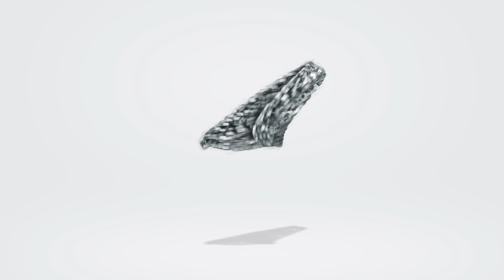Client Testimonial for Keating Dental Lab | Digital Dental Laboratory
Keating Dental Lab hosted the Decemeber Over-the-Shoulder Event at its CE Facility in Irvine California this week.  Among the Clinicians from across the country was Tracy Taddey D.D.S, whom is a well established Keating Dental Lab Client.   Dr. Taddy was kind enough to sit down with our directors for a few min and talk about why she uses Keating Dental Lab in Irvine California.   Thanks again Dr. Taddey for your amazing presence at our lab this past week and of coarse your awesome testimonial at the Over-The-Shoulder CE Event with Dr. David Hornbrook.